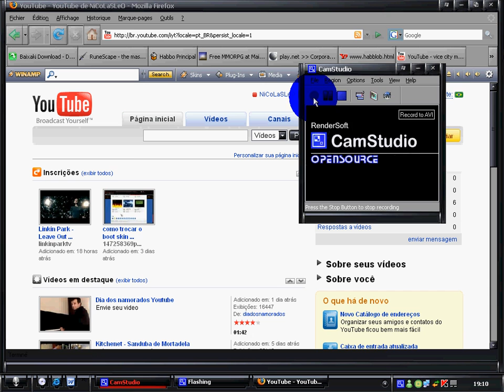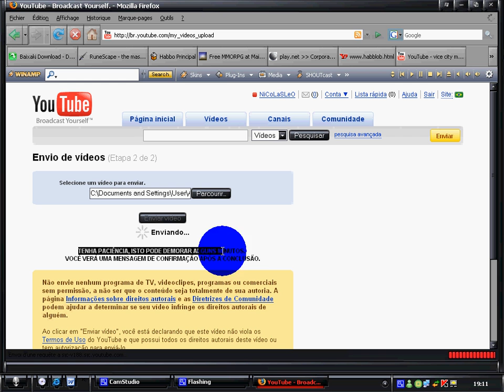Como Colocar Videos no Youtube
COMO COLOCAR VIDEOS NO YOU TUBE - TUTORIAL